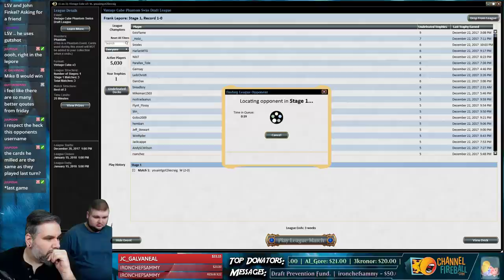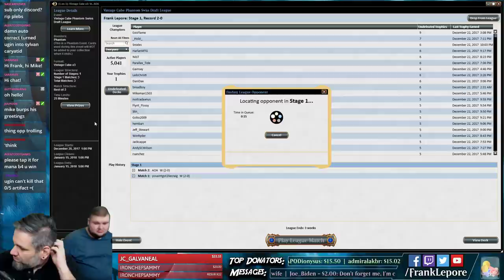Vintage Cube Draft #3 - 12/25/17